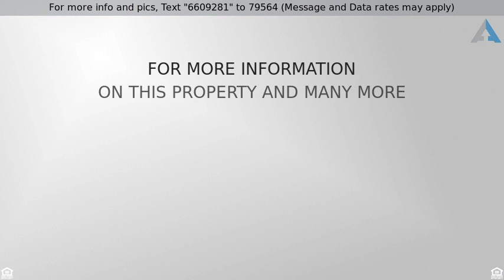Priced at $595,000 - 6005 Silver Leaf Trail NE, Albuquerque, NM 87111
Custom two-story plan in Trillium Community! Two b

Custom two-story plan in Trillium Community! Two bedrooms downstairs and master and second living area upstairs plus loft/office area. Second living area could be possible 4th bedroom - it is 18x13 & has walk-in closet.  One owner custom built plan with three car garage. All living area downstairs is tiled as well as stairway. Property has large side yard andcovered patio. Breakfast nook and Master have picture windows for Mountain views.  Kitchen & formal dining are open to  two-story great room with stacked stone gas fireplace. Home is totally furnished and most pieces are available.